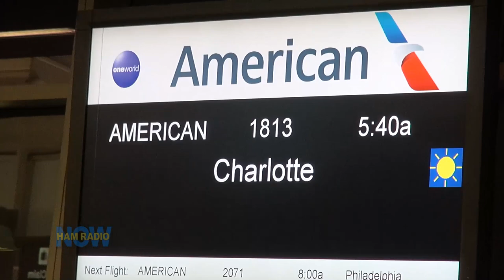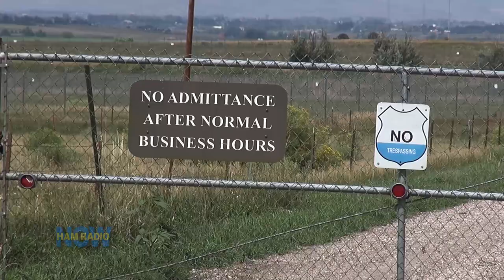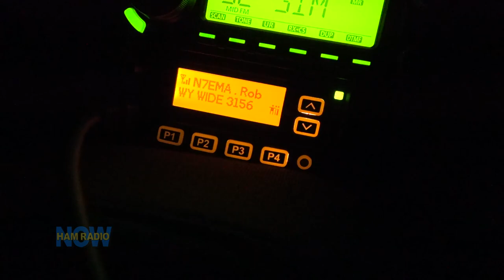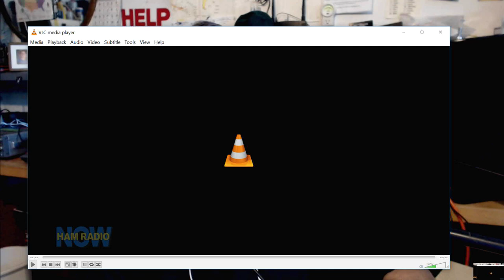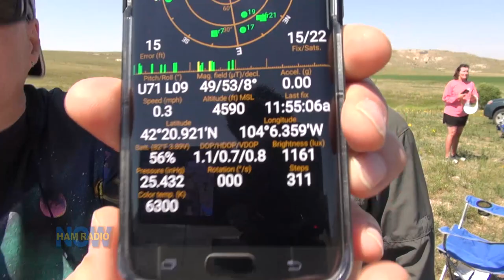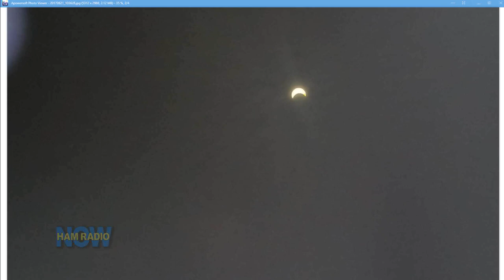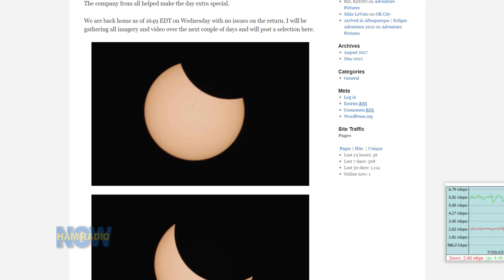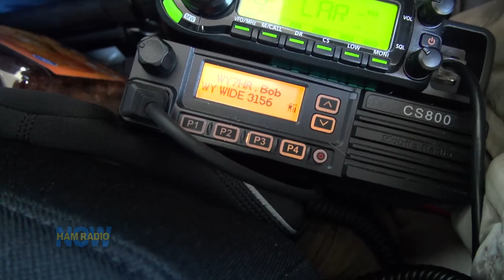HRN 343: TOTALED!! on Ham Radio Now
Jeff AC4ZO, his wife Bobbie KD4ZVW and Gary KN4AQ traveled to Wyoming and became Eclipse Evangelists. Totality Or Bust is their new motto. And Totality is what they got, in a clear, blue sky.

Gary's wife Cyndi KD4ACW took her parents to South Carolina - a much more 'iffy' location for weather - and got lucky (and lunch) with a clear sky. David W0DHG got all the way down to a parking lot in Los Angeles and saw a pinhole crescent shadow.

This episode is their story. Jeff, Bobbie and Gary spent a couple days being tourists around the Denver area (Pikes Peak, WWV, Red Rocks, a kite shop..) and visited the Denver Ham Radio Outlet and a local hamfest that just happened to be that weekend (and where Gary was recognized as the celebrity he is), and you'll see snippits of that.

Gary set up two - TWO - mobile radios in a rental Jeep — a dual-band D-STAR radio and a UHF DMR radio, hoping to catch some ARES activity. He did, but not much. So there's very little ham radio in this episode. You won't miss it.

You won't miss it because the Eclipse was the thing. They'd all seen partial eclipses before, but this was to be their first total. Old hands (and photographers) will tell you to avoid futzing with the camera and just watch it happen. You've only got a few minutes to see something you might, if you're lucky, see a couple times in a lifetime.

So of course Jeff and Gary both futzed with cameras, but spent at least *some* time watching the real thing with real, wide eyes. Gary did follow the pro's advice enough to point his video camera at the people, not the sky, as totality approached. And that turned out to be a really good idea.

Extra thanks to Frank NF9H and KC KC9MTL, who contacted Gary after seeing a previous HRN episode where he talked about going to Wyoming. Frank had seen 10 total eclipses in his life, and had a Wyoming location scoped out in advance, not far from where Jeff had planned for their trip. Jeff looked at Frank's spot, realized it was way better, and we asked if we could join them. Frank invited us along, and we had great company in addition to a prime viewing spot.

Frank's web site has pictures and stories of this trip and his previous adventures. Check it out: